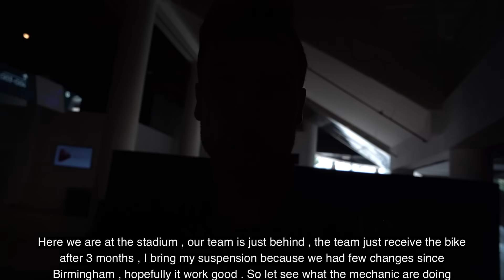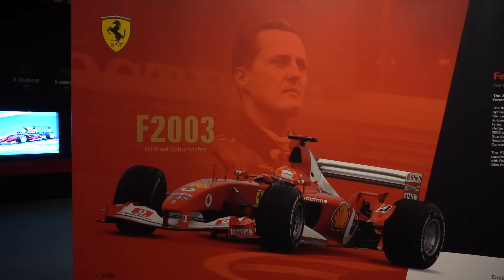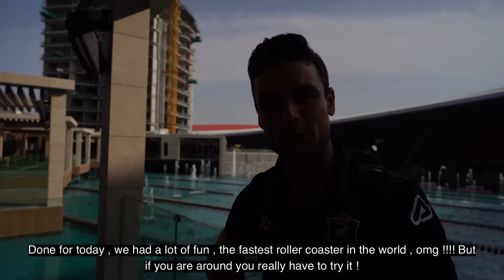JTLIFE / WSX ABU DHABI / BIG CRASH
Revivez en inside le wsx a Abu Dhabi , découvrez le pays et quelques visite de la ville. Une piste étroite et une grosse chute .
Tout est dans la video .